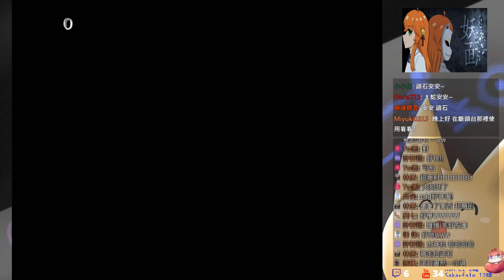妖面 Yokai Mask #4 恐怖RPG 劇情向 ⇀ 放上斷頭台【諳石實況】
【遊戲名稱】妖面 Yokai Mask
【遊戲作者】CATE社

⇀ 關於影片 ↼

【黑歷史】- 早期實況品質很糟，想欣賞我的過去，有心理準備再服用(´・ω・`)。
【紀錄檔】- 中期實況有切割影片，聲音與背景音品質稍微提升，實況較成熟。
【實況剪輯】- 現在卡關口吃會剪除，影片品質較為舒服流場，對觀眾身心. (ﾟ∀ﾟ)。

⇀ 關於諳石 ↼

我在Twitch、Youtube開台，實況結束後會在 Youtube 放實況剪輯影片 ，

謝謝你點進來收看我的頻道，有任何建議、問題或是有想看的遊戲

電腦系統
處理器 : I7 6700K
顯示卡 : 微星 GTX 1080 GAMING X
主機板 : 微星 Z170 KRAIT GAMING
記憶體 : 美光 2133 8G x2
風扇     : 貓頭鷹 NH-U12S
電源     : be quiet E10 600W
機殼     : Antec P100
麥克風 : BLUE Yeti
實況軟體 : OBS
錄影軟體 : OBS / ACTION! / 顯卡內建錄影
剪輯軟體 : Sony Vegas